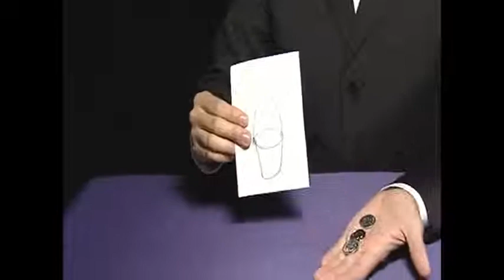Saturn Magic -Magic Memo Pad by Tenyo Magic (2013) - Trick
to purchase this item or view our fantastic range of other magic products